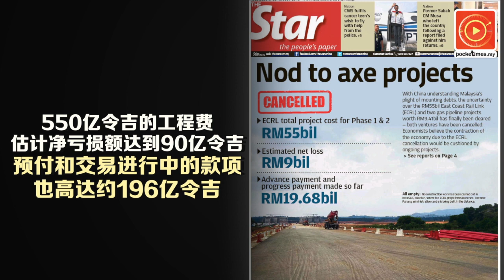"没指示远离土团党" 柔苏丹震怒要彻查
柔佛苏丹对新闻网站一则假新闻感到震怒，并要求警方彻查.